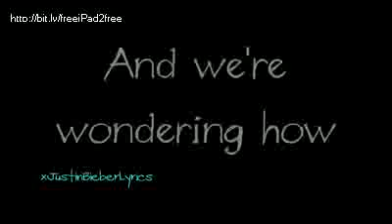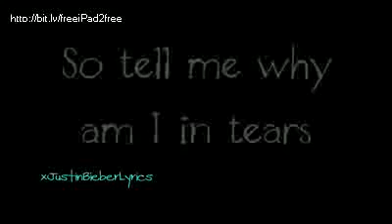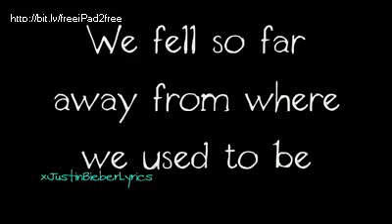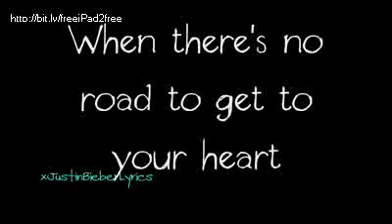Down To Earth - Justin Bieber Lyrics (My World Studio Version)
FREE!!!  IPAD 2 and 3 any color of your choice!
So SIMPLE anyone Can get one - Hurry only 10 availables!

I HEART this song, THUMBS UP. We all can somehow relate to this song.Make this a 10,000 views! Yay!Questions?!LyricsDown To Earth by Justin Bieber lyrics:I never thought that it'd be easyCause we both so distant nowAnd the walls are closing in on usAnd we're wondering howNo one has a solid answerBut just walking in the darkAnd you can see the look on my faceIt just tears me apart[Bridge:]So we fight (so we fight) through the hurt (through the hurt)And we cry and cry and cry and cryAnd we live (and we live) and we learn (and we learn)And we try and try and try and try[Chorus:]So it's up to you and it's up to meThat we meet in the middle on our way back down to EarthDown to Earth, down to EarthOn our way back down to EarthBack down to Earth, back down to Earth, back down to Earth, back down to Earth,Back down to Earth, back down to Earth, back down to Earth, back down to EarthAnd mommy you were always somewhereDaddy I live out of townSo tell how could I ever be normal somehowYou tell me this is for the bestSo tell me why am I in tears?(Woah) So far away, and now I just need you here[Bridge][Chorus]We fell so far away from where we used to beNow we're standing and where do we goWhen there's no road to get to your heartLet's start over again[Chorus]Fell so far awayFrom where we used to beAnd now we're standingAnd where do we go when there's no roadTo get to your heartSo let's start over again[Chorus]I never thought it'd be easyCause we both so distant nowAnd the walls are closing in on usAnd we're wondering how Down To Earth - Justin Bieber   Lyrics (My World Studio Version)Down To Earth - Justin Bieber   Lyrics (My World Studio Version)Down To Earth - Justin Bieber   Lyrics (My World Studio Version)Down To Earth - Justin Bieber   Lyrics (My World Studio Version)Down To Earth - Justin Bieber   Lyrics (My World Studio Version)Down To Earth - Justin Bieber   Lyrics (My World Studio Version)